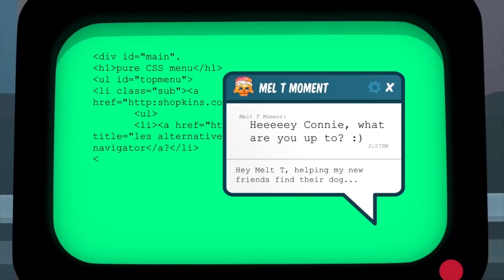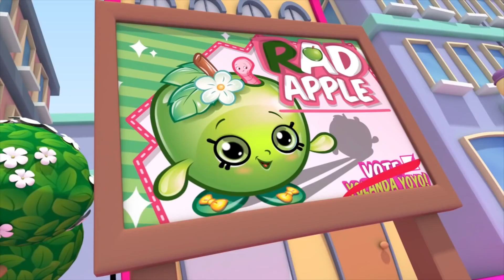SHOPKINS Cartoon - PUMPED UP CHOCOLATE | Cartoons For Children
The Shopville Games (Part 1)
The Shopkins are on a new sporty adventure! Who will win "The Shopville Games"?!

ALSO INCLUDED:

Lost and Hound (Part 2)
The Shopkins are still on the hunt for Milk Bud, have you seen him yet? PLUS who was hiding behind the bushes after all?

Lost and Hound (Part 3)
So the Shopkins may be in a "little" bit of trouble! Who will be there to help them? And have they found Milk Bud yet?

Lost and Hound (Part 4)
What ended up to Apple Blossom and Lola Roller Blade? Did Suzie Sundae ever get a hold of Toasty Pop on the phone? Do the Shopkins find Milk Bud?

Swing Vote (Part 1)
Who is going to be the new Mayor of Shopville? Will it be Apple Blossom, Kooky Cookie or Yolanda Yo-Yo?

Swing Vote (Part 2)
Yolanda Yo-Yo and Apple Blossom go head to head in the Great Shopville debate! Who will win? Who will be the new Mayor of Shopville?

Swing Vote (Part 3)
Apple Blossom, Kooky Cookie and Yolanda Yo-Yo keep fighting it out in the race to be mayor of Shopville!!

Swing Vote (Part 4)
It's time to hit the polls! Who will come out on top? What will become of Shopville?